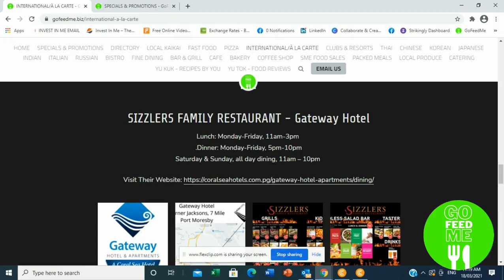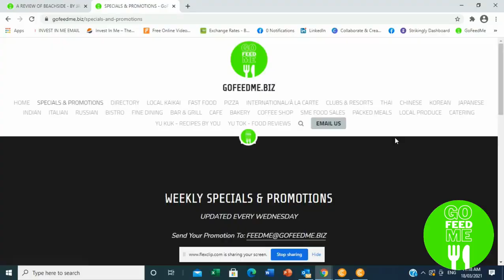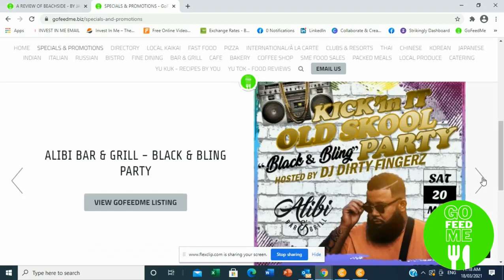WALKTHROUGH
NAVIGATING OUR GOFEEDME.BIZ WEBSITE